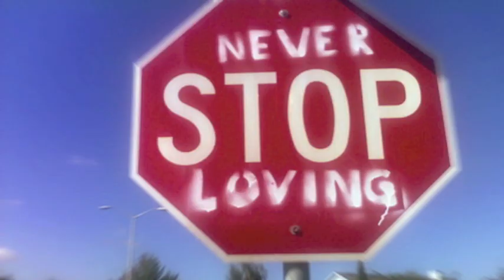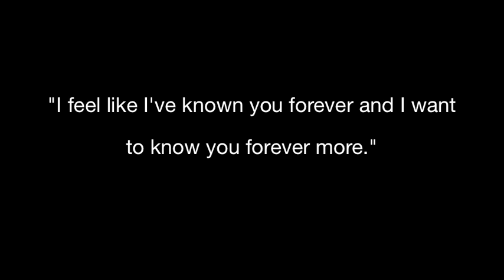Romiette and Julio Trailer.mov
Jasmine Jones

Period 4

Mr. Taylor